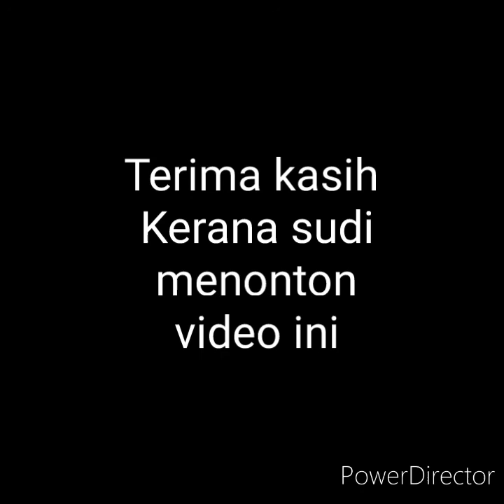Khasiat buah Kuinin